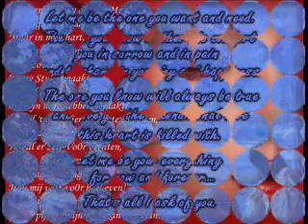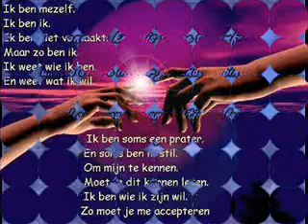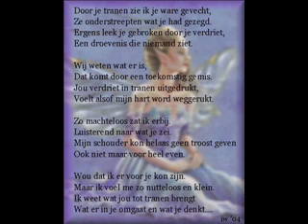love of my life.WMV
Queen : love of my life